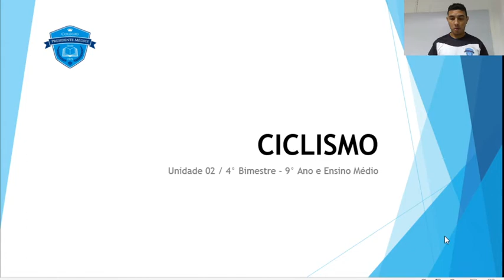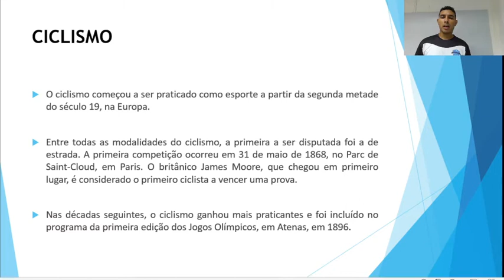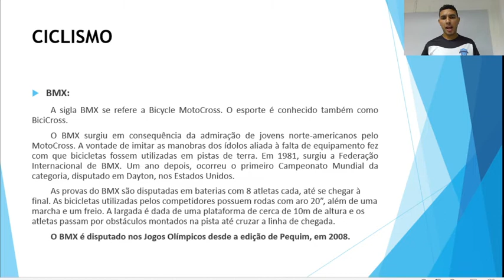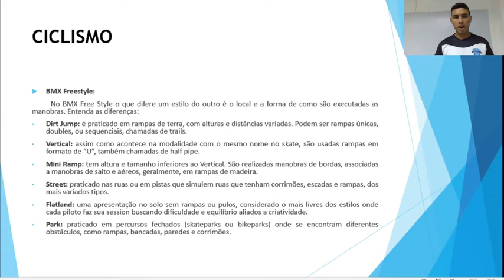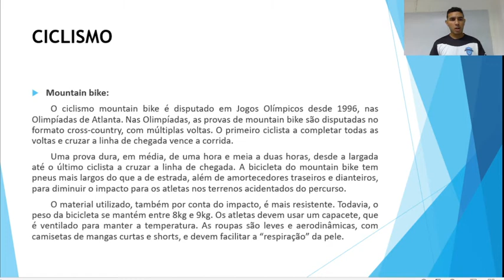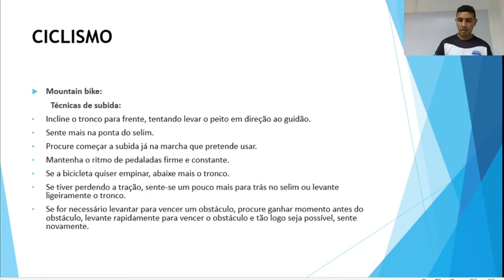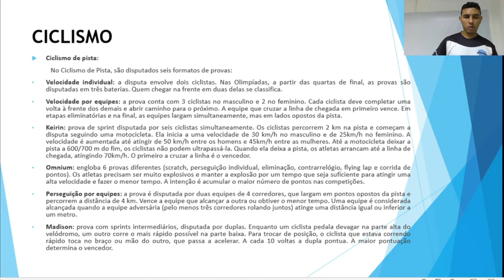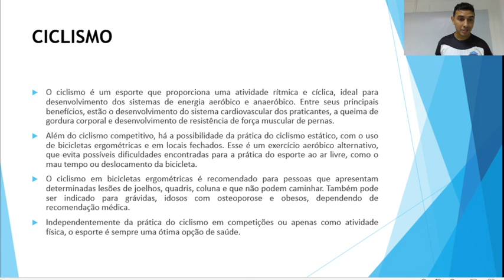9 Ano e Ensino Médio